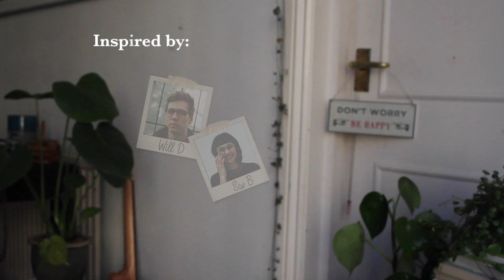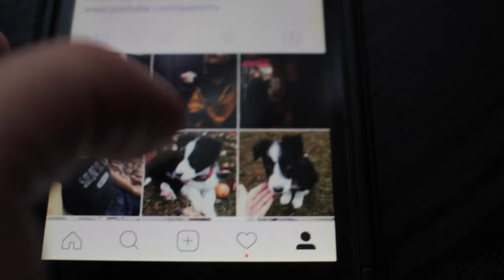Me Age 20